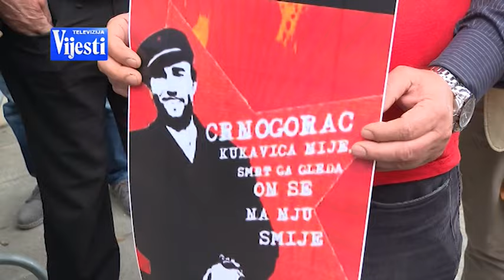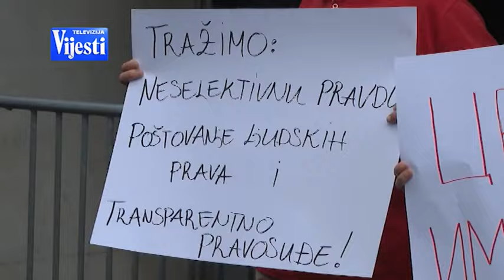VIJESTI U POLA 7 - KATNIĆ PROTEST | Vijesti Online